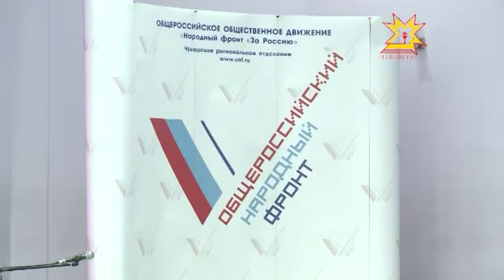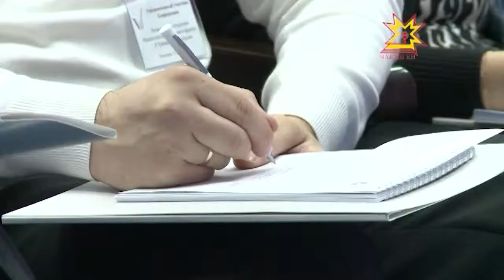Ежегодная конференция ОНФ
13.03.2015 Итоги года и планы на будущее обсуждали накануне представители  Общероссийского народного фронта. В Национальной библиотеке прошла ежегодная конференция регионального отделения.